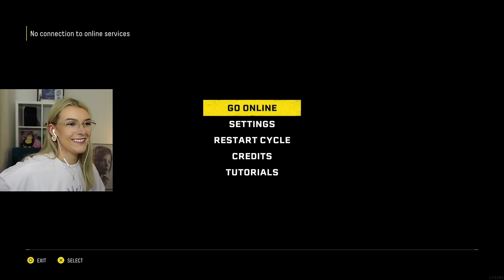Returnal PS5 Part 3 | Exploring The Crimson Wastes ☄️ | Emma Plays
Welcome back to Atropos, guys! Today we're getting the lay of the land in the Crimson Wastes (second biome) - there's new enemies, weapons, and more! I can't wait to show you.

As usual please use the timestamps below for your enjoyment 😌

Timestamps:
Gameplay starts: 01:35
'The Severed': 34:01

Next time we meet in Atropos, we'll be aiming to get to the top of the tower for the second boss fight, so stick around!
👇Come get me on socials👇
🎺Music🎺
👩🏼‍💻My Stuff👩🏼‍💻
Sony ZV1 Camera
Capture card
Camera mount
Microphone mount
RGB Lamp